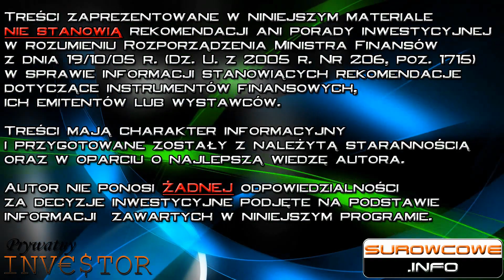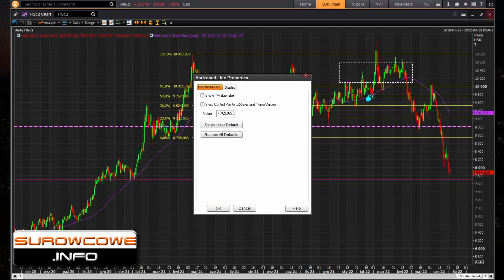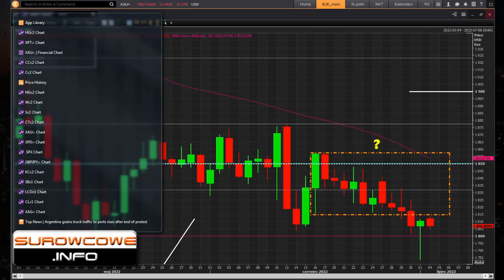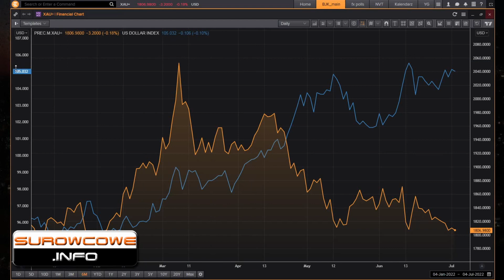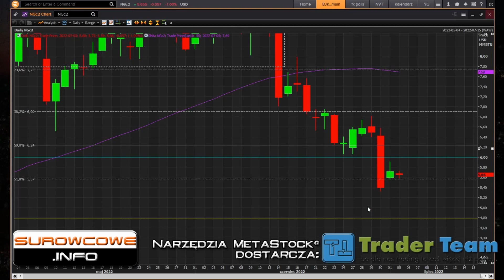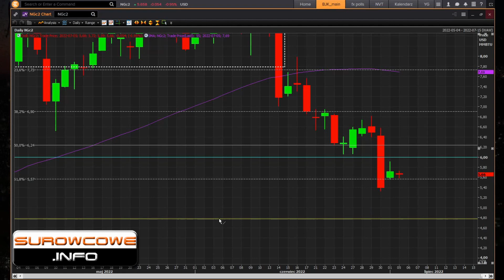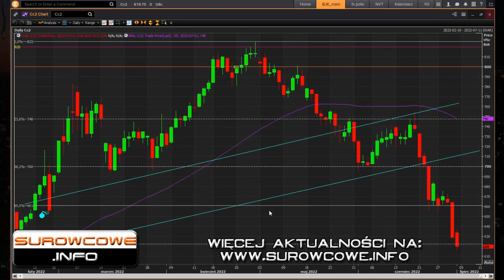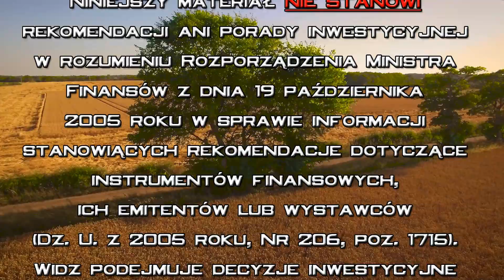Surowcowe info 4 lipca 2022 – nowe podatki od miedzi!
Minister finansów Chile, Mario Marcel, przedstawił ustawę o reformie podatkowej, która zwiększa tantiemy za wydobycie miedzi dla firm, które produkują ponad 50 000 ton rocznie i podnosi podatki dla osób o wysokich dochodach, aby sfinansować proponowane przez rząd programy i reformy społeczne. „Oznacza to wzrost dochodów z tantiem, wzrost udziału państwa w dochodach z górnictwa. Ale także zapewnieni sektorowi górniczemu wystarczających dochodów, aby zachęcić do inwestycji” – powiedział Marcel. Komunikat prasowy z departamentu skarbu mówi, że plan składa się z dwóch elementów. Jednym z nich jest podatek ad valorem od 1% do 2% dla firm, które produkują od 50 000 do 200 000 ton czystej miedzi rocznie, oraz stawka od 1% do 4% dla tych, które produkują ponad 200 000 ton. Drugi składnik to stawka od 2% do 32% od zysków dla cen miedzi w przedziale od $2 do $5 za funt. Oba składniki różnią się w zależności od ceny miedzi na międzynarodowych rynkach. Mniejsi producenci miedzi będą kontynuować rozliczenia w obecnym systemie podatkowym. Ustawa ma na celu podniesienie PKB Chile o 4,1% w ciągu czterech lat, przy czym 0,7% trafi do nowego funduszu gwarantującego minimum emerytalne. Propozycja podnosi również podatki od osób o wysokich dochodach, zyski kapitałowe i wprowadza nowy podatek majątkowy dla obywateli posiadających aktywa o wartości ponad $5 milionów. Marcel zauważył, że Chile, ze wskaźnikiem poboru podatków wynoszącym 20,7% PKB, jest poniżej mediany OECD wynoszącej 34,7%. „Historycznie niewiele krajów osiągnęło dobrobyt gospodarczy przy niskim obciążeniu podatkowym” – powiedział Marcel, dodając, że 97 procent podatników nie będzie dotkniętych tą propozycją. Ustawa stara się również ograniczyć zwolnienia podatkowe i uchylanie się od płacenia podatków, jednocześnie dając ulgi podatkowe na czynsz i opiekę nad dziećmi poniżej 2 roku życia i osobami niesamodzielnymi.

W programie:
00:00 Chile
04:25 miedź
07:12 złoto
12:05 ropa naftowa
19:30 gaz ziemny
24:04 pszenica
28:20 kukurydza
29:58 kawa
31:20 cukier

Pełny raport statystyczny dla 33 instrumentów (w tym 9 surowcowych) dostępny jest na stronie: